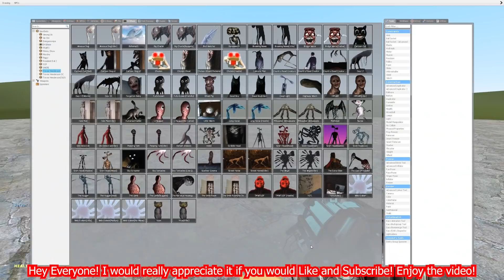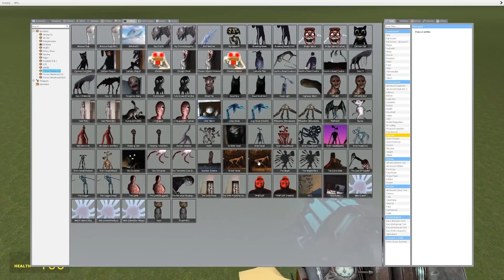NEW SKY SCREAMER vs TREVOR HENDERSON CREATURES!! Garry's Mod Sandbox